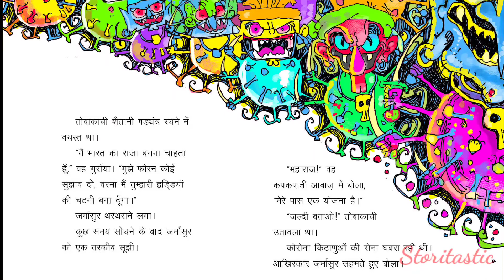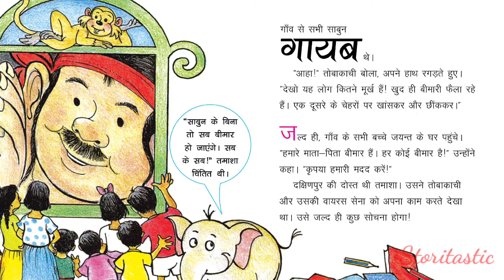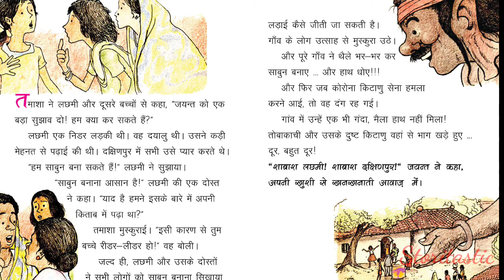Lapata Sabun ka Rahasya by Geeta Dharmarajan || Happy Hindi Diwas to all of you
HindiDiwas 14September read aloud story#coronavirus#virus#India#story#sabun#shop